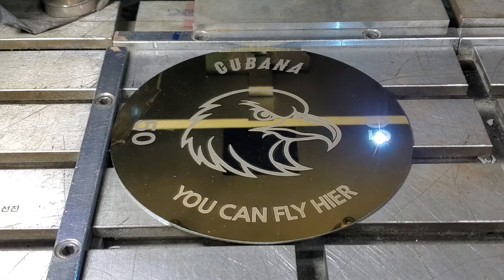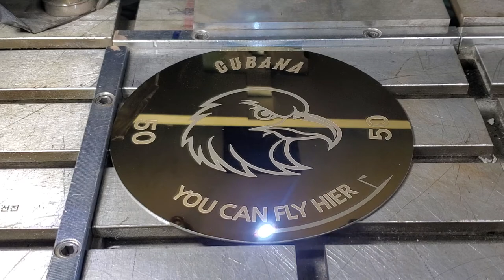레이저 마킹하기